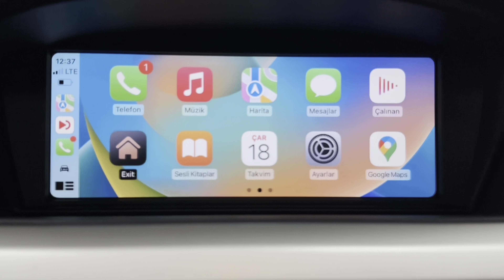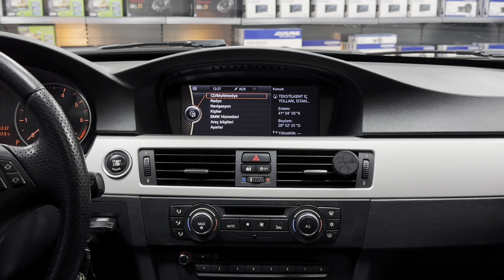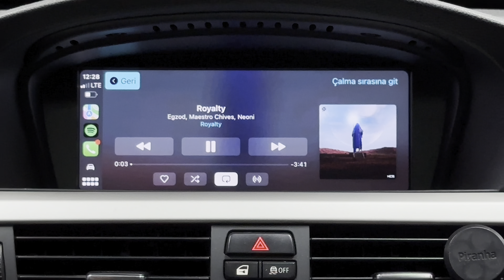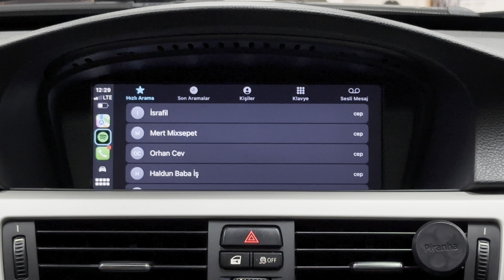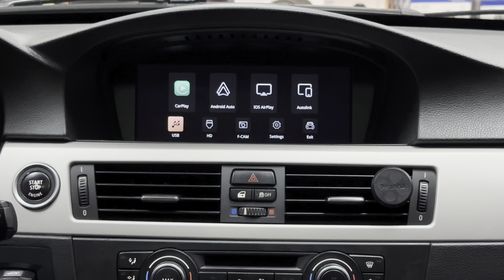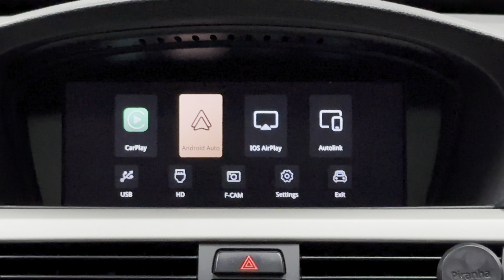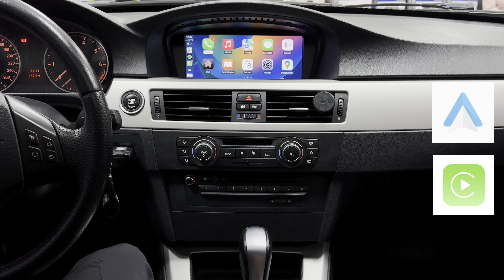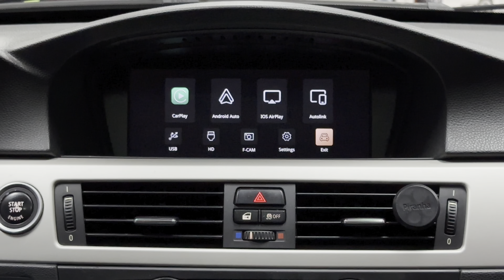BMW 3 SERİSİ E90 KASA CIC Ana Ünite➡ Kablosuz Carplay AndroidAuto Sistemi carplay cic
Uyumluluk Tablosu ➡
1 Serisi (E87) : 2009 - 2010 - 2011
1 Serisi (E82) : 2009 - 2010
1 Serisi (E88) : 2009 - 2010
3 Serisi (E 90) : 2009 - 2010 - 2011
5 Serisi (E 60) : 2009
5 Serisi (F10) : 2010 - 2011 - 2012
7 Serisi (F1) : 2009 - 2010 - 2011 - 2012
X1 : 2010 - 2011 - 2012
X3 : 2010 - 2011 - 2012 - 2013
X5 : 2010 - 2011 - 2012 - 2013
X6 : 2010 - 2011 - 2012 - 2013
Mini:
Cooper Countryman : 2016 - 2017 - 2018